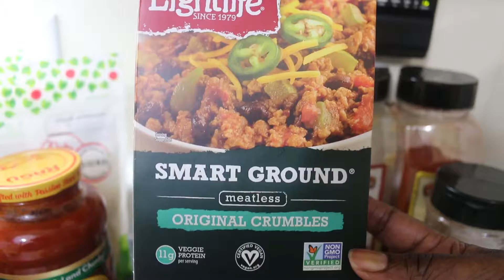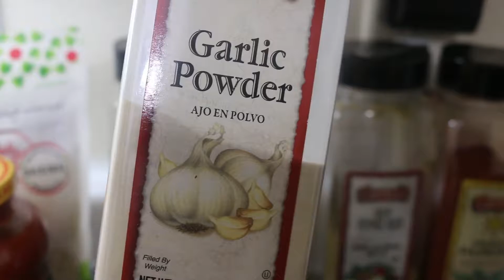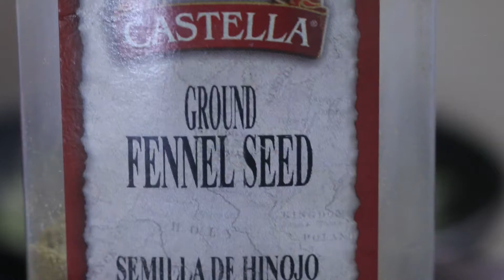Vegan Lasagna Vlog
In this video I made a Vegan Lasagna with a simple salad and Garlic Bread. Please let me know what you think about this video?

P.S. If you try this recipe please tag me in your post, I would really like to see what you created! :-)

Peace and Unlimited Abundance to you! :-)

All products used in this Video, were for my own personal use.